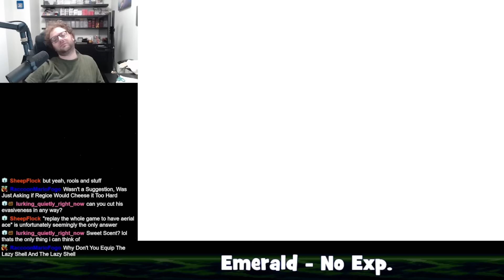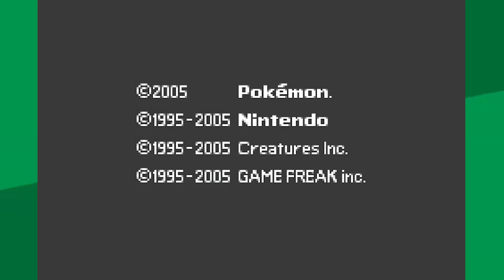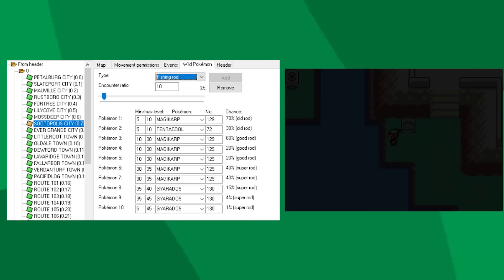Can you beat Pokemon Emerald WITHOUT EXP?!!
This was legitimately one of the toughest challenges I've ever attempted

Editing by: @SimplyAJ
Thumbnail by: @Lycel